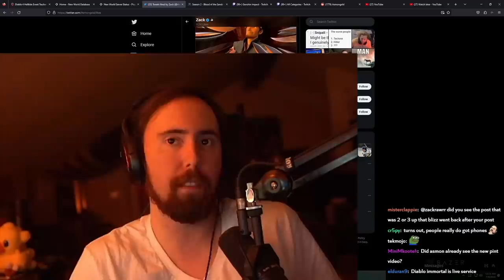Asmongold Reacts to Diablo Immortal Blood Knight Announce Cinematic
The Entire Diablo 4 Season 1 Budget has been depleted with a singular Cinematic